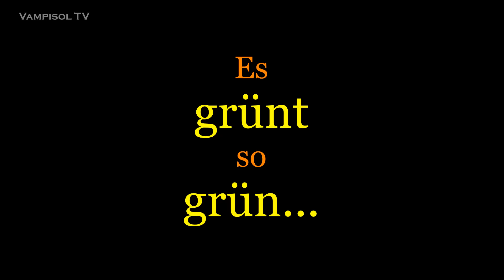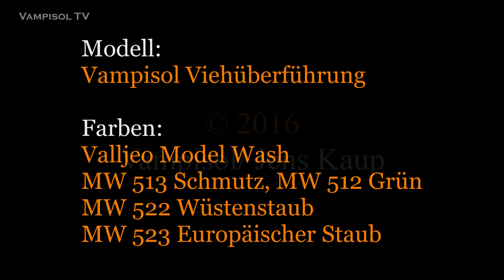Die Bemalung der Gipsbauteile der alten Viehüberführung von Vampisol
Hier werden die Gipsteile der alten Viehüberführung von Vampisol (gezeigt werden die H0e-Bauteile) mit den Model Washes von Vallejo farblich bearbeitet.